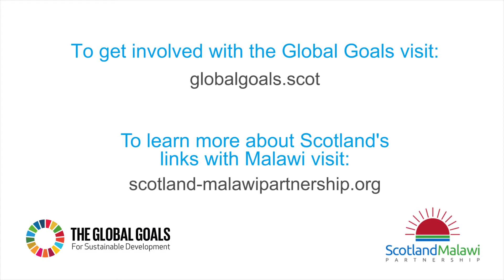Colin Smyth MSP supports the Global Goals